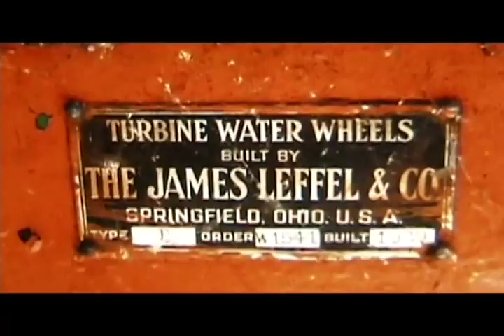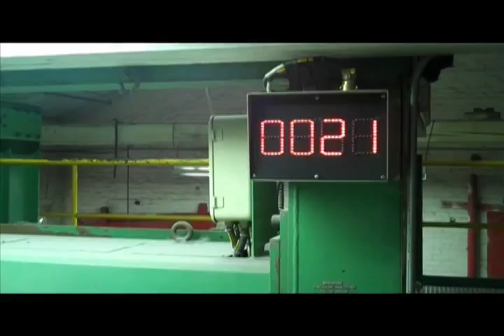French Paper Company Mill Tour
A video tour of the French Paper Co. Mill.

French Paper Company has been manufacturing paper for more than 140 years in the same community of Niles, Michigan. In an industry known for corporate acquisitions and shutdowns, French Paper has persevered, emerging as one of the strongest, smartest, and most consistent paper brands around.

Remaining as one of the last, small, independent mills in America, French Paper has learned to take their direction from customers, not corporate consultants. They keep their eye on the bottom line by improving their product lines, and when they talk about stock, they mean papers, not shareholder value.